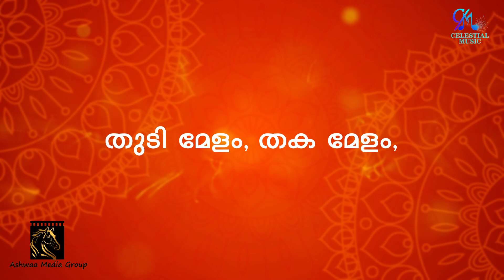KARAOKE - PONNONA POOKKALAM | Madhu Balakrishnan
2024 സൂപ്പർ ഹിറ്റ് ഓണം ഗാനം..

▁ ▂ ▄ ▅ ▆ ▇ █ 𝐏𝐥𝐞𝐚𝐬𝐞 𝐥𝐢𝐤𝐞 𝐚𝐧𝐝 𝐟𝐨𝐥𝐥𝐨𝐰 𝐨𝐮𝐫 𝐩𝐚𝐠𝐞𝐬 █ ▇ ▆ ▅ ▄ ▂ ▁

♫ Lyrics: Sherin Joby
♫ Singer: Madhu Balakrishnan
♫ Producers: Jayakrishnan Mozhiyottu & Jereesh Jose
♫ Mix & Master: Ajith G Krishnan
♫ Direction: Sumod Cherian
♫ Camera: Joseph Mezhuveli

Tʜᴇ ᴄᴏɴᴛᴇɴᴛ ɪs ᴄᴏᴘʏʀɪɢʜᴛ ᴛᴏ Cᴇʟᴇsᴛɪᴀʟ Mᴜsɪᴄ ʙᴀɴɴᴇʀ. Aɴʏ ᴜɴᴀᴜᴛʜᴏʀɪᴢᴇᴅ ʀᴇᴘʀᴏᴅᴜᴄᴛɪᴏɴ, ʀᴇᴅɪsᴛʀɪʙᴜᴛɪᴏɴ ᴏʀ ʀᴇ-ᴜᴘʟᴏᴀᴅ ɪs sᴛʀɪᴄᴛʟʏ ᴘʀᴏʜɪʙɪᴛᴇᴅ ᴏꜰ ᴛʜɪs ᴍᴀᴛᴇʀɪᴀʟ. Lᴇɢᴀʟ ᴀᴄᴛɪᴏɴ ᴡɪʟʟ ʙᴇ ᴛᴀᴋᴇɴ ᴀɢᴀɪɴsᴛ ᴛʜᴏsᴇ ᴡʜᴏ ᴠɪᴏʟᴀᴛᴇ ᴛʜᴇ ᴄᴏᴘʏʀɪɢʜᴛ ᴏꜰ ᴛʜᴇ ꜰᴏʟʟᴏᴡɪɴɢ ᴍᴀᴛᴇʀɪᴀʟ ᴘʀᴇsᴇɴᴛᴇᴅ.

JEREESH JOSE’S CELESTIAL MUSIC PRESENTS 2024.
CELESTIAL MUSIC Cʜʀɪsᴛɪᴀɴ Dᴇᴠᴏᴛɪᴏɴᴀʟ Sᴏɴɢs Pʀᴏᴅᴜᴄᴛɪᴏɴ Bᴀɴɴᴇʀ